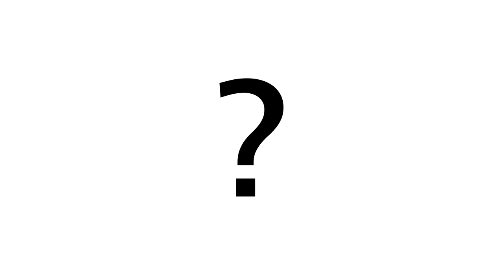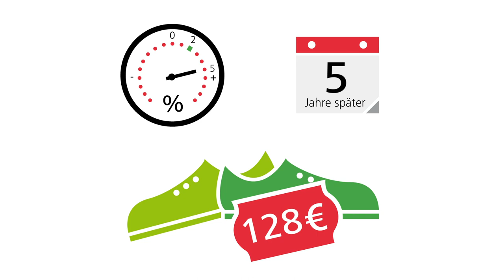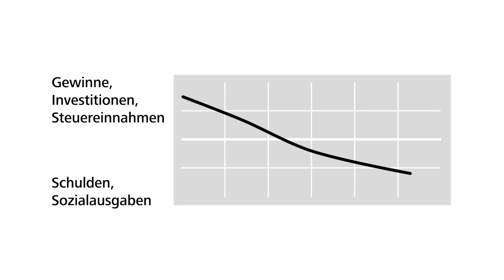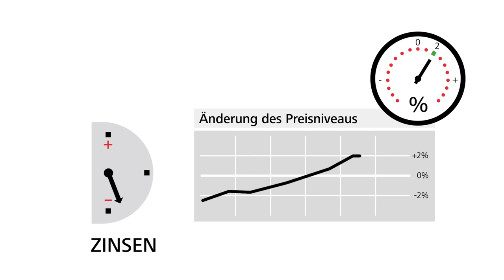Was ist Preisstabilität, Inflation und Deflation?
Was verbirgt sich hinter den Begriffen "Eurosystem", "Inflation" und "Deflation"? Der Animationsfilm erklärt diese Begriffe und andere Zusammenhänge leicht verständlich.

Hinweis: Seit dem 1. Januar 2023 ist Kroatien Mitglied des Euroraums. Somit umfasst der Euroraum seither 20 Länder.

Besuchen Sie uns auch auf anderen Plattformen und schreiben uns bei Fragen:

Adresse:
Deutsche Bundesbank

Wilhelm-Epstein-Straße 14
60431 Frankfurt am Main